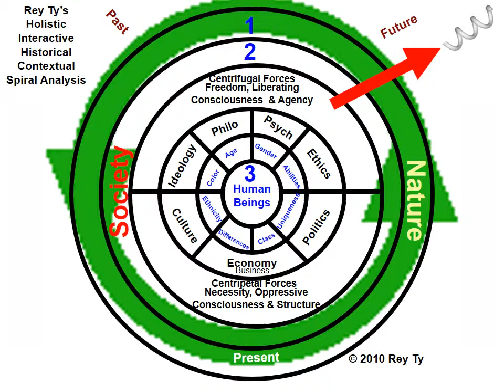Rey Ty. (2010). Holistic Interactive Historical Contextual Spiral Analysis.